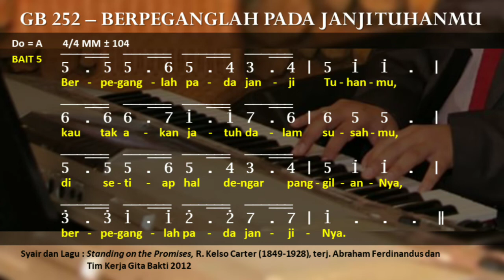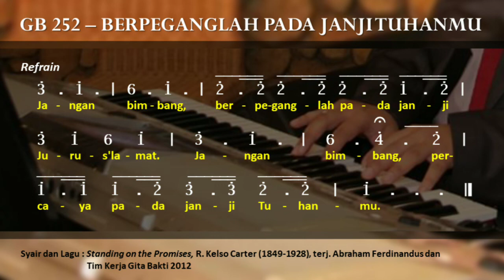🎵 GB 252 - Berpeganglah Pada Janji Tuhanmu || Standing on the Promises - Russell Kelso Carter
Gita Bakti 252 - Berpeganglah Pada Janji Tuhanmu